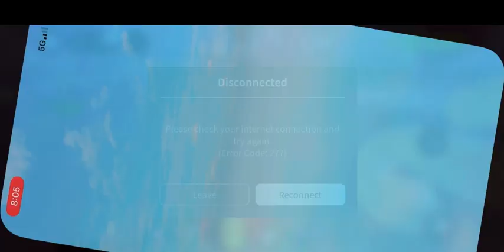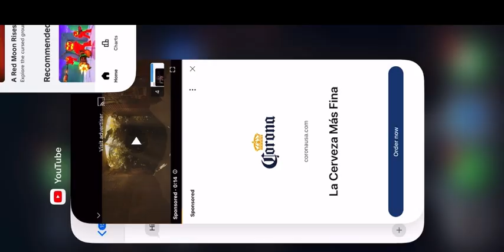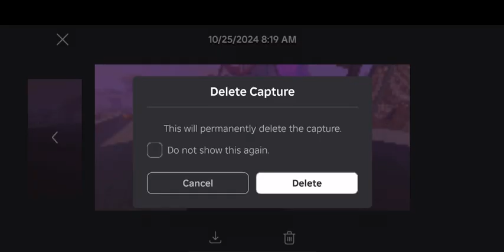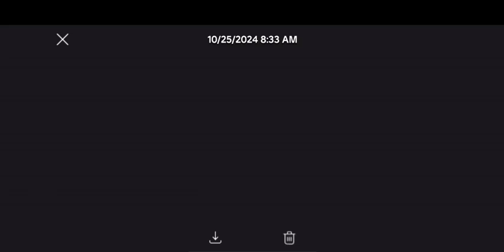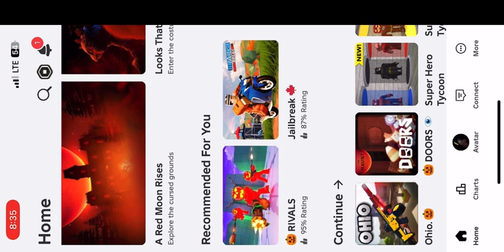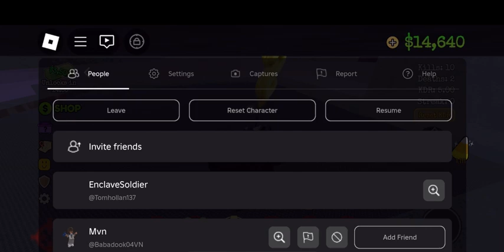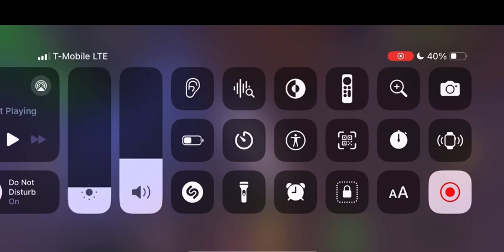Halloween. Update ep 2